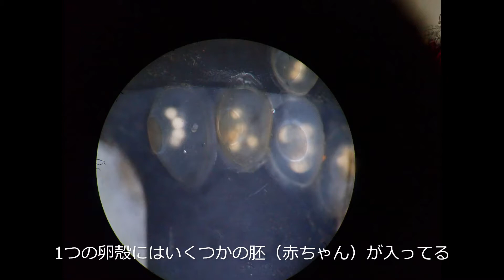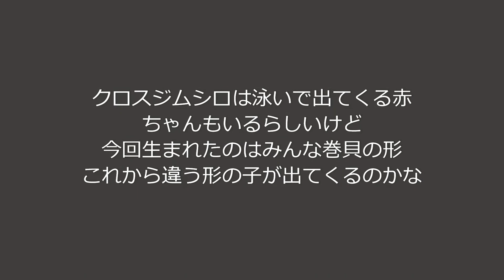クロスジムシロ母子手帳 Development of small snails' eggs!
研究室のクロスジムシロ達が産卵しました
すっごく小さい（1㎜）ですが毎日少しづつ成長しています